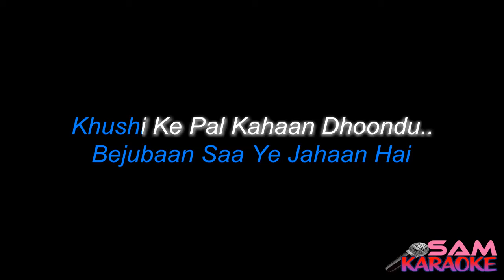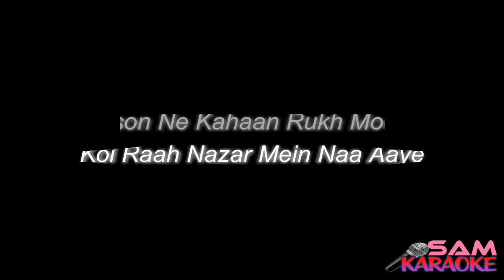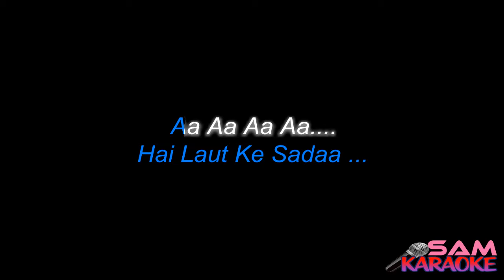Dua _ Karaoke Sanam Puri